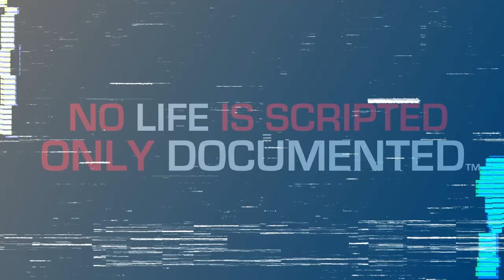C20 Flashbacks S1 EP1 - Hollywood RV Fire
Code Two Zero Flashback Episode